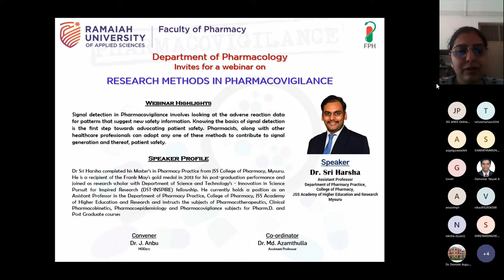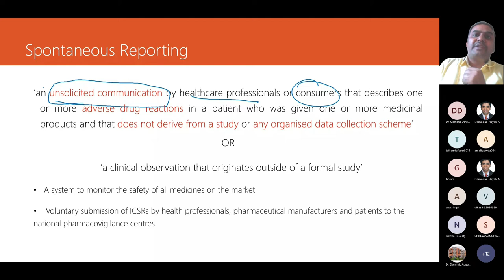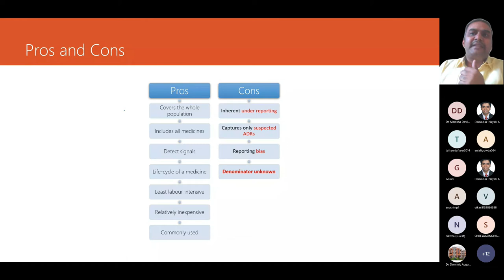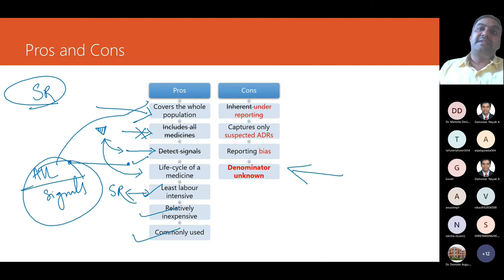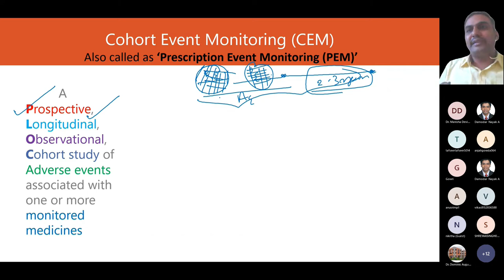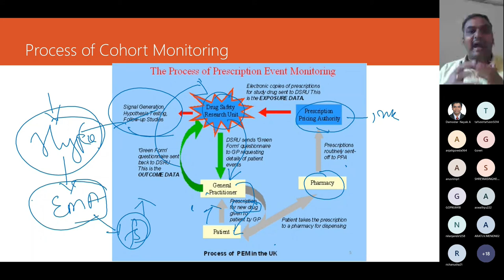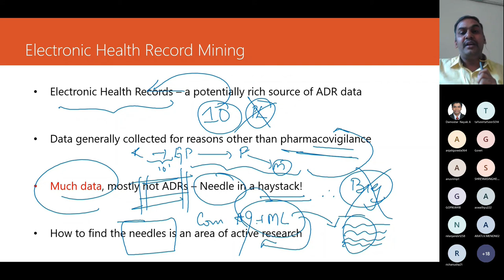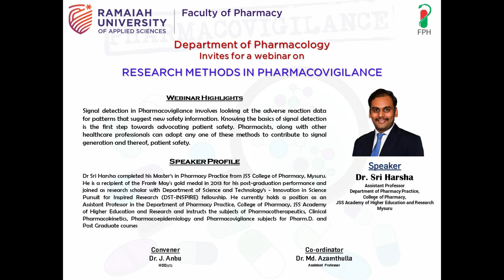Research Methods in PV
Webinar Highlights

Signal detection in Pharmacovigilance involves looking at the adverse reaction data focan adopt any one of these methods to contribute to signal generation and thereof, patient safety.r patterns that suggest new safety information. Knowing the basics of signal detection is the first step towards advocating patient safety. Pharmacists, along with other healthcare professionals